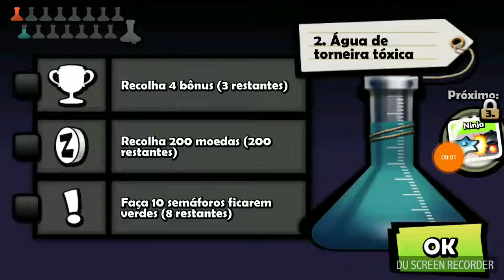Zombie Tsunami - faça semáforos ficarem verdes